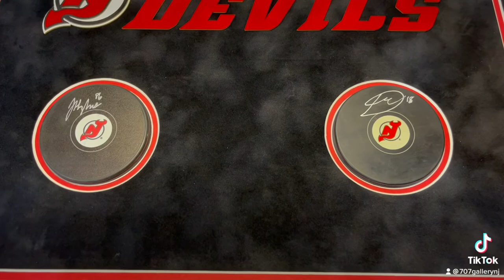Hughes & Dawson Puck Preview. Shadow Box. NJ Devils.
Hughes and Dawson Puck Preview. Shadow Box. New Jersey Devils.